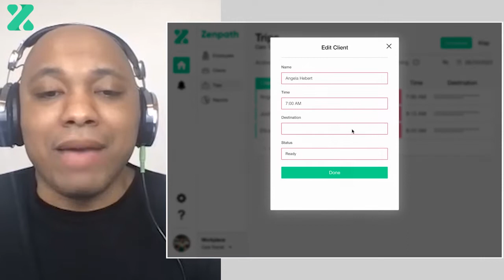How to Bootstrap Your Non Emergency Medical Transportation(NEMT) Business In Baltimore, MD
Thinking about starting a wheelchair transportation business but not sure if you have enough upfront capital to get started? In today's interview we got the opportunity to sit down with Shannon, owner of Chase Courier & Transit to find out how she was able to start her non emergency medical transportation (NEMT) business. Shannon had no outside capital just her creativity and her hard work to be able to bootstrap her way into this industry. There's so much we covered in this interview, so relax, grab some coffee and let's dive into the interview.

Shannon is the founder of Chase Courier & Transit, servicing Baltimore, Maryland. She started her wheelchair transportation business in January of 2019 and has never looked back. Find out how she was able to manifest her dream company without any outside funding.

Enjoy the video Zenpathers :)

Shannon is available to help :)
Message her on IG!

Timestamps
0:00 Introduction
0:39 Free dispatch software
1:10 Important questions NEMT riders should ask drivers before riding
7:10 How Shannon got into the non emergency medical transportation (NEMT) industry
10:50 Where she was working before starting her company
17:24 Chase Courier & Transit target customers
23:27 Number of vehicles she owns
25:15 Average number of daily trips
30:06 Effects of leveraging her personal brand
34:47 The importance of building relationships with facilities
39:00 Requirements before purchasing a NEMT vehicle
41:43 How much $$ you need to start a NEMT business
46:10 What riders can expect riding with Chase Courier & Transit
51:45 The impact of family, support and community
56:54 The future of Chase Courier & Transit
57:57 NEMT consulting
1:00:20 How to connect with Shannon
1:01:45 Conclusion